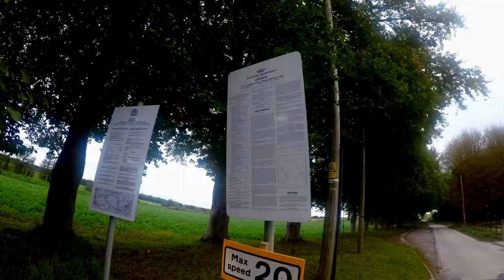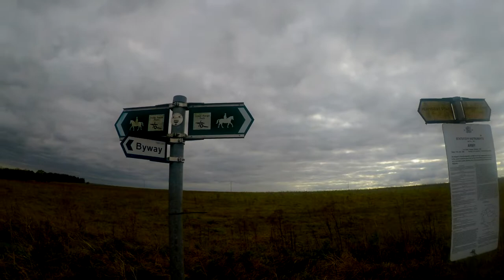UK GREENLANING | BYWAYS | HONDA CRF250L | SALISBURY PLAIN | PART 1